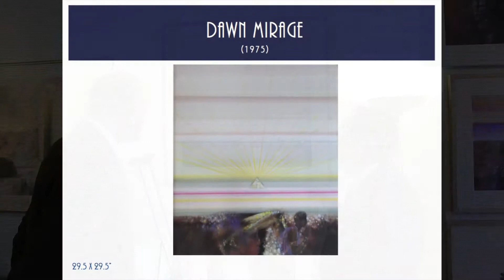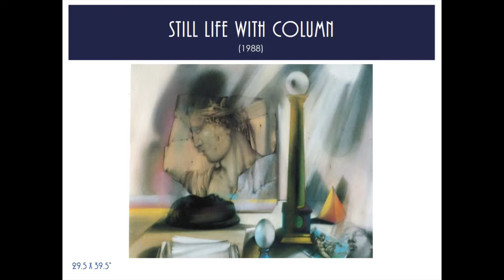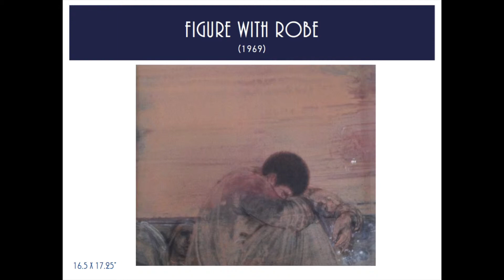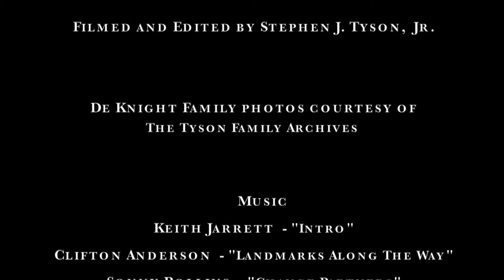A Conversation about the Artist: Avel de Knight (2016)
"A Conversation about the Artist: Avel de Knight"
Featuring William H. Burgess III and Stephen J. Tyson Sr.

The Burgess Fine Arts Collection
10 Barclay St. New York, NY

Filmed and edited by Stephen J. Tyson Jr.